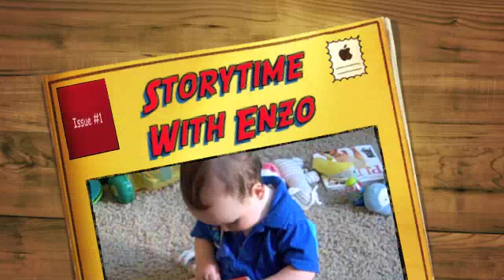Storytime With Enzo